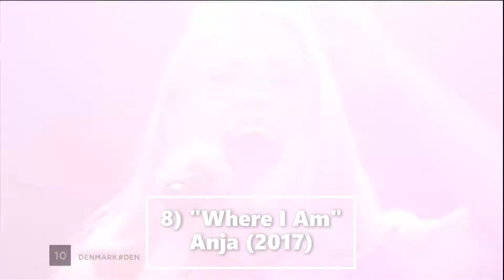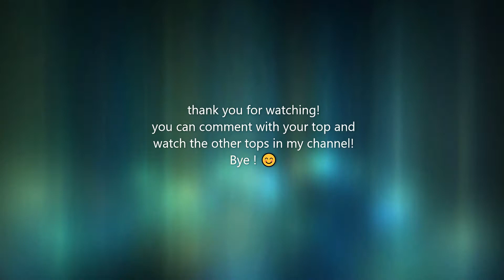Denmark in Eurovision, My TOP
Hi! Here are my top songs from Denmark to Eurovision in the 21st century,
(this is my opinion please respect it)
I will release a top for each country soon ...

All copyrights belong to EBU, and all original videos are from the official Eurovision Song Contest channel.

The Netherlands Switzerland Belgium Germany France United Kingdom Luxembourg Italy Austria Denmark Sweden Monaco Norway Spain Finland Portugal Ireland Malta Israel Greece Cyprus Turkey Iceland Slovenia Bosnia-Herzgovina Croatia Estonia Lithuania Latvia Russia Hungary Poland North Macedonia Ukraine Belarus Andorra Albania Serbia Slovakia Romania Moldova Bulgaria Armenia Georgia Montenegro Czech Republic San Marino Australia Azerbaijan

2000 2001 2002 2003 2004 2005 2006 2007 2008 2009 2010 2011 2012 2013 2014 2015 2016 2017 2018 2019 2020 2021